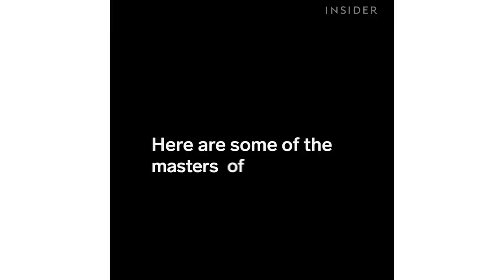Animals That Are Masters Of Disguise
These animals have excellent camouflage skills.